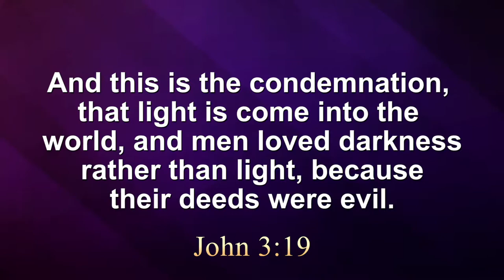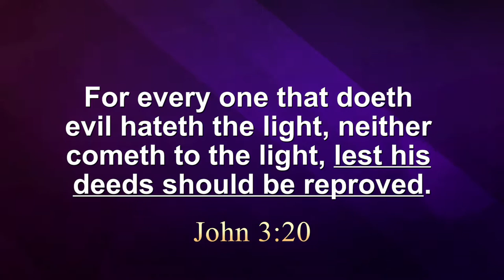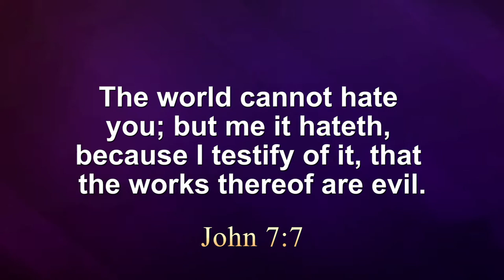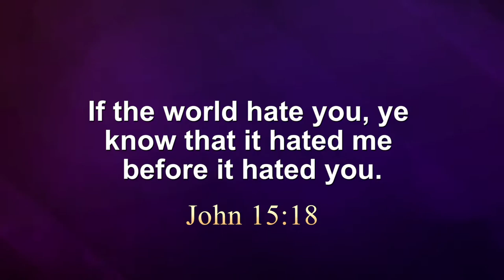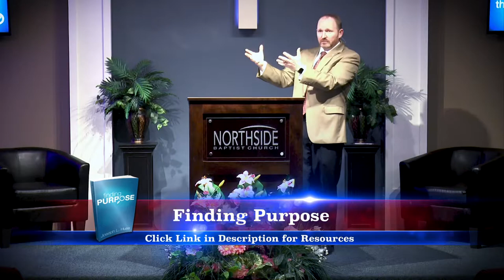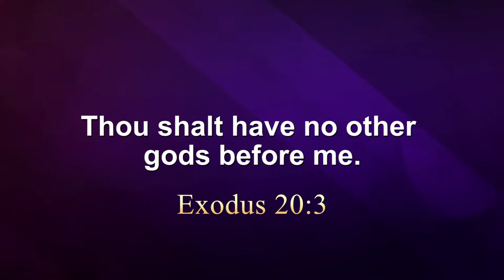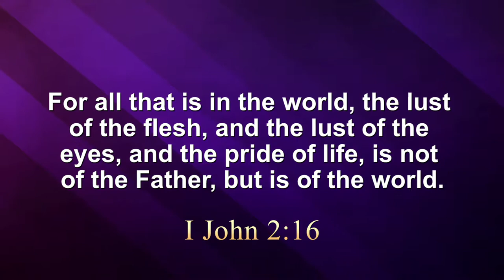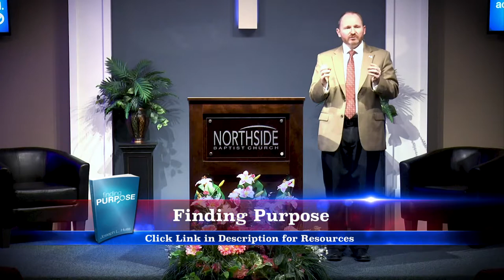The Purpose of Perspective